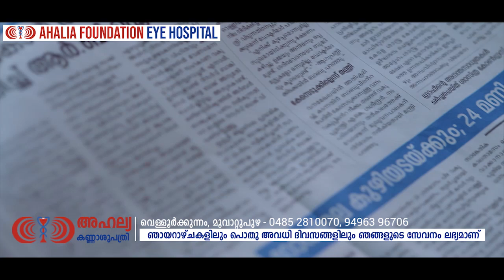പട്ടാപകല്‍ മൂവാറ്റുപുഴയാറിലേക്ക് മാലിന്യം തളളി ; ഹോട്ടലുകള്‍ക്കെതിരെ നടപടി സ്വീകരിച്ച് നഗരസഭ...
Muvattupuzha News